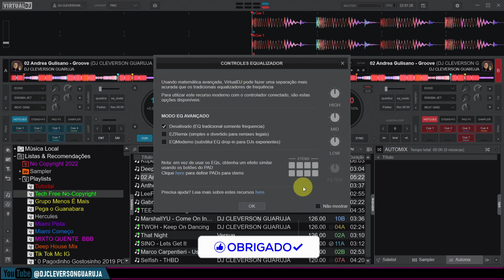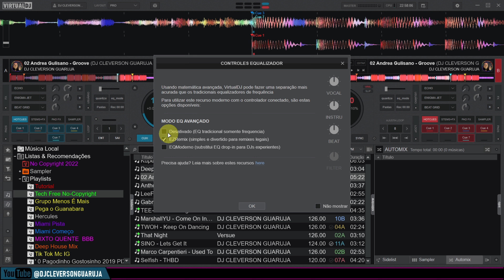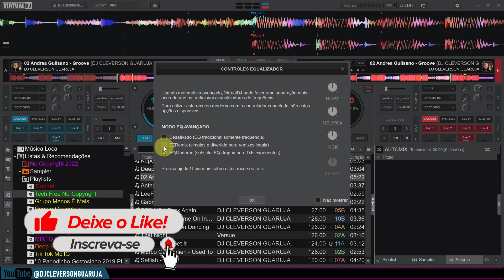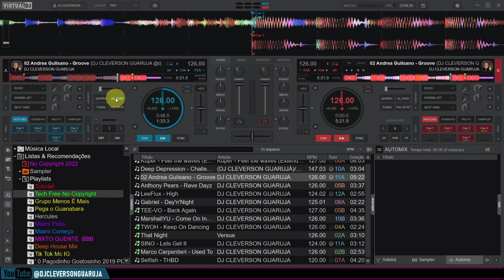Botão Personalizado no Virtual DJ (EQ_MODE)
Seja muito bem vindo! Hoje vou te mostrar como criar um Botão Personalizado no Virtual DJ (EQ_MODE) para você está alterando de equalizador clássico para equalizador

Comando usado no vídeo: EQ_MODE +1

►Compre o seu Mini Projetor Portatil 5G Wifi 6 Bluetooth 5.0 Android 11, Projetor 4K 1080P Full HD Suporte 8000 Lumens, Projetor Led Auto de Correcção Trapezóide Horizontal, 180°Girável Projector para Telefónico (EU Plug)

Placa de Captura de Vídeo USB 3.0

Tela De Projeção Tripé Tbtps60 (150 X 150 Cm)

 Projetor Magcubic HY 320 promoção
✔Link de compra do HY320
Mercado Livre
Aliexpress
Amazon
Projetor ThundeaL TDA5 Full HD 1080P

 🎥 EQUIPAMENTOS

✔ Gostaria de financiar e apoiar este projeto?